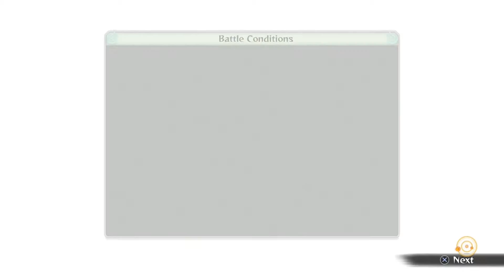Naruto Ultimate Ninja Storm 4 - Naruto VS Sasuke Final Fight! (Part 2)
Naruto Author- Masashi Kishimoto
Game Developer- CiberConnect2